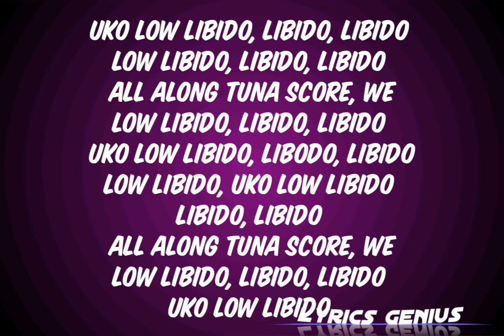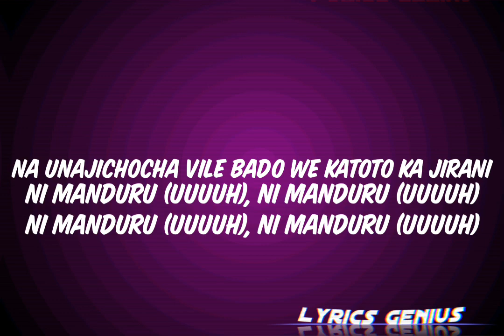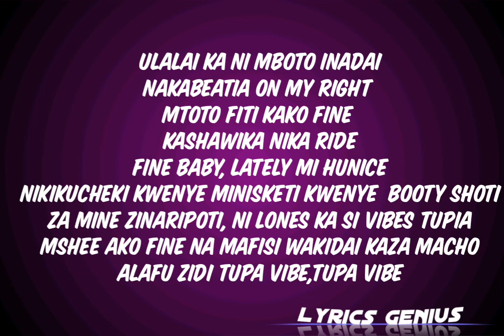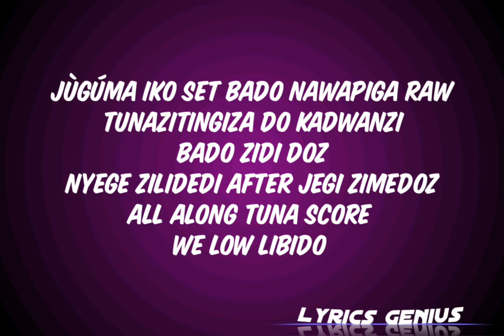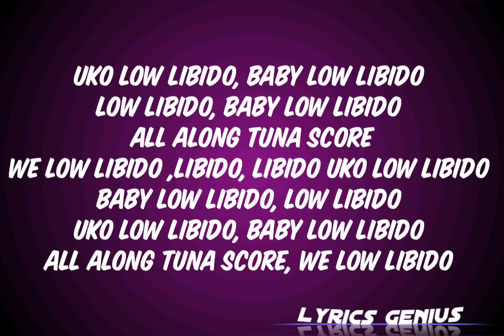RIOT X KARTELO - LOW LIBIDO (OFFICIAL VIDEO) (no audio)